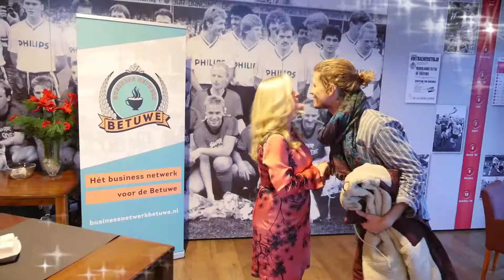Business Netwerk Betuwe op bezoek bij de Treffers Groesbeek 20-12-2018